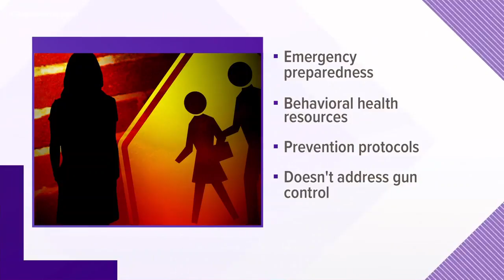New committee to address school safety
Virginia lawmakers are tackling one of the nation's hottest topics: keeping your children safe in the classroom